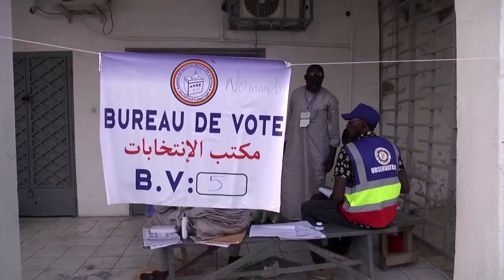Vote counting underway after tense Chad election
Votes were being counted in Chad on Tuesday (May 7) in an election intended to return democratic rule following a coup three years ago.